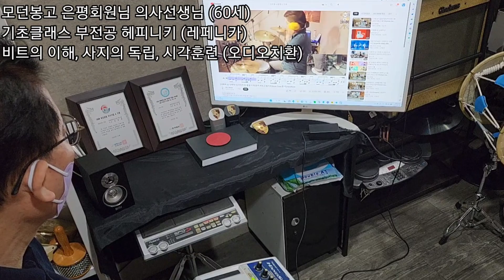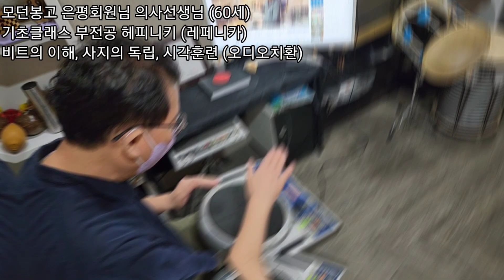모던봉고 은평회원님 의사선생님 (60세) 기초클래스 부전공 헤피니키 (레페니카) 비트의 이해, 사지의 독립, 시각훈련 (오디오치환)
1. 난타지부

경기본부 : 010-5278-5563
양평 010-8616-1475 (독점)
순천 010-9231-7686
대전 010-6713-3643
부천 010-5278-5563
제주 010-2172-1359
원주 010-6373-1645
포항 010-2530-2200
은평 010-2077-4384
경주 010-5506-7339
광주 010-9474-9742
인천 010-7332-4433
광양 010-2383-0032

2. 실용타악 (드럼)

김포스윗애즈뮤직스튜디오 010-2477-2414

3. 무용, 댄스지부